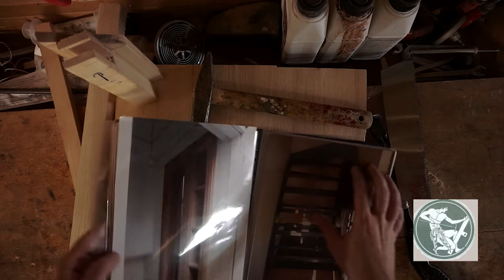Επιπλομεταμορφώσεις Τατάκης Αυγουστίνος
Στο κατάστημα επιπλομεταμορφώσεις του Κύριου Τατάκη Αυγουστίνου στην περιοχή της Ηλιούπολης στην Ραγκαβή 20, θα βρείτε χειροποίητα έπιπλα για κάθε γούστο τα οποία φτιάχνονται αποκλειστικά για εσάς και χαρακτηρίζονται για την ανθεκτικότητα και την ποιότητα τους σε προσιτές τιμές. Ο Κύριος Τατάκης Αυγουστίνος είναι δίπλα σας για να σας δώσει όμορφες ιδέες για vintage, all time classic και μοντέρνα έπιπλα για τον προσωπικό σας χώρο.
Εμπιστευτείτε τις Επιπλομεταμορφώσεις!!!